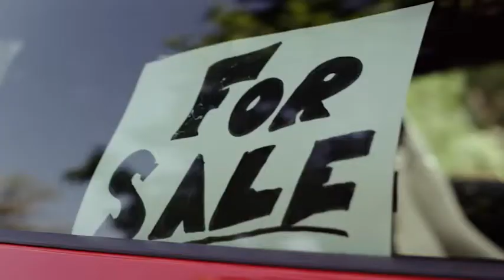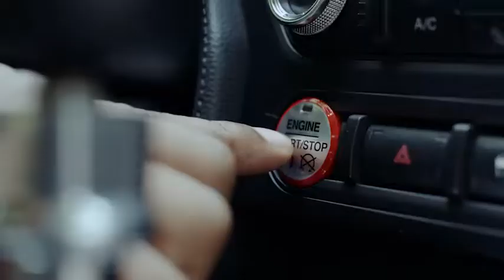2015 Ford Mustang Presents New Toy